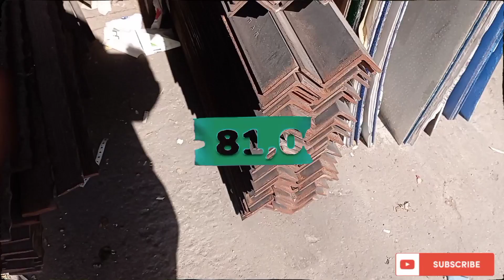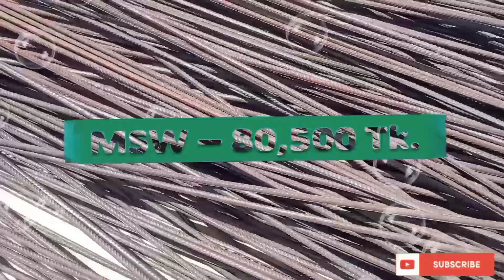Today's rod market price,আজকের রডের বাজার দর, বর্তমান বাজার দাম কত, Hello Gulf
আজকের রডের মূল্য তালিকা
আজকের রডের দাম কত
আজকের রডের বাজার মুল্যে
AKS steel দাম কত
BSRM steel রোডের দাম
সব রডের দাম
আজকের রডের দাম বাংলাদেশ